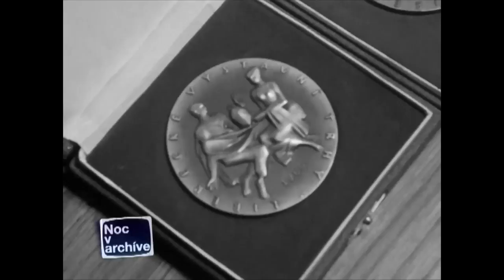Partizánske (1969)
1) This video has no negative impact on the original works (it would actually be positive for them).
2) This video is also for teaching purposes.
3) It is not transformative in nature.